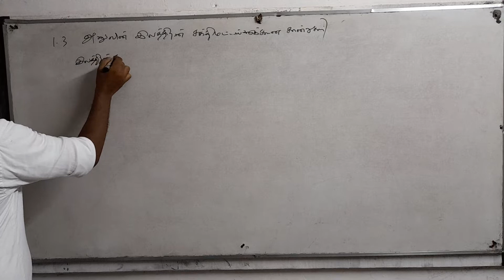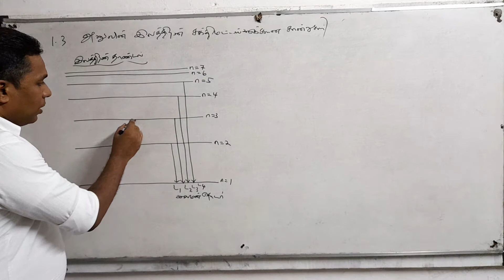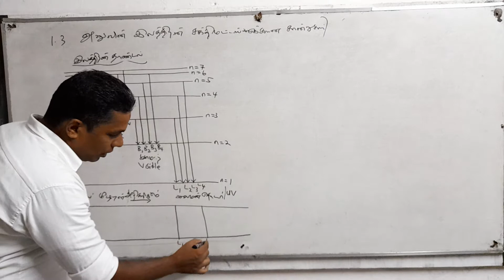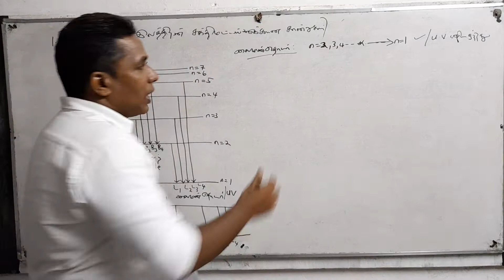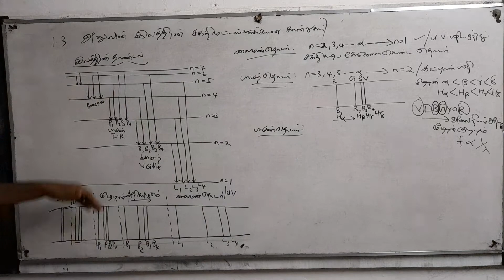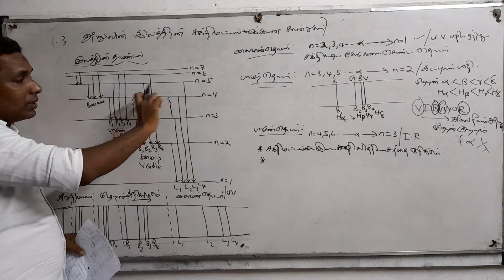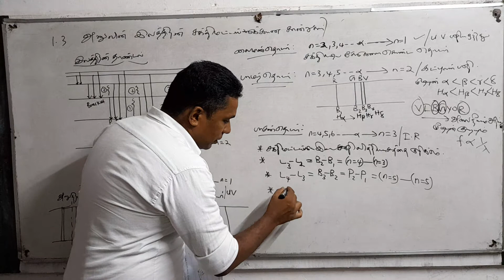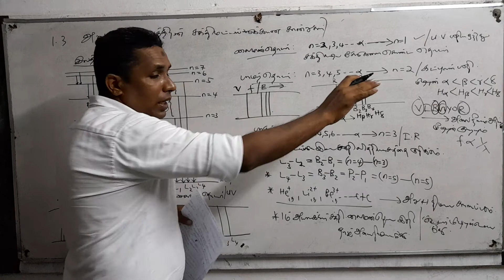1.3 Evidence for Electronic energy levels of atoms Video 02